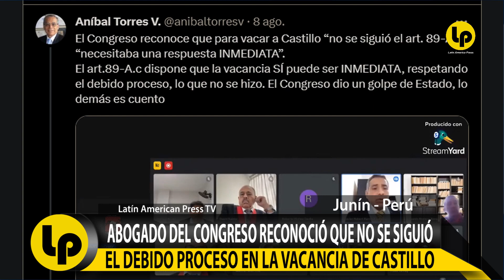ABOGADO DEL CONGRESO RECONOCIÓ QUE NO SE SIGUIÓ EL DEBIDO PROCESO EN LA VACANCIA DE CASTILLO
ABOGADO DEL CONGRESO RECONOCIÓ QUE NO SE SIGUIÓ
EL DEBIDO PROCESO EN LA VACANCIA DE CASTILLO
Aníbal Torres V. @anibaltorresv
El Congreso reconoce que para vacar a Castillo “no se siguió el art. 89-A”, “necesitaba una respuesta INMEDIATA”.
El art.89-A.c dispone que la vacancia SÍ puede ser INMEDIATA, respetando el debido proceso, lo que no se hizo. El Congreso dio un golpe de Estado, lo demás es cuento